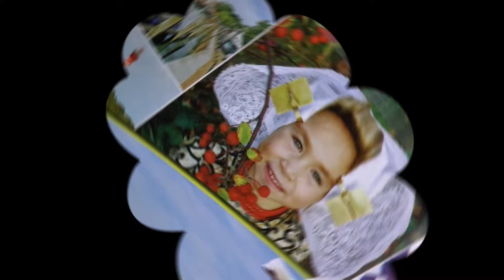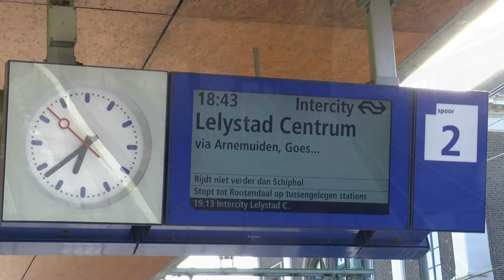VLISSINGEN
Passeio a Vlissingen (Maio 2015)